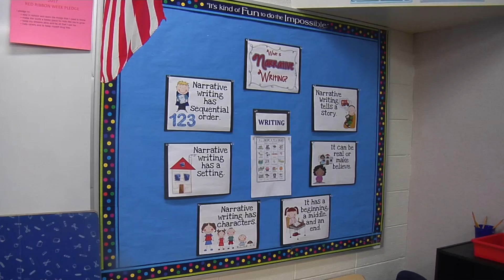stephanie van voorst 11 9 17